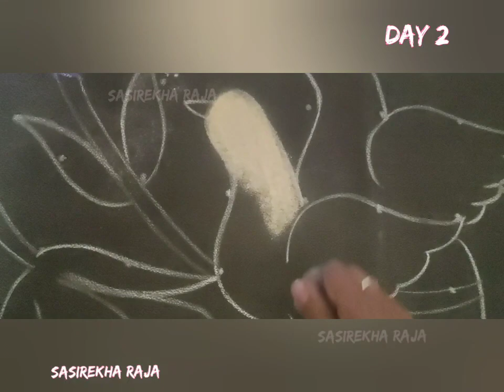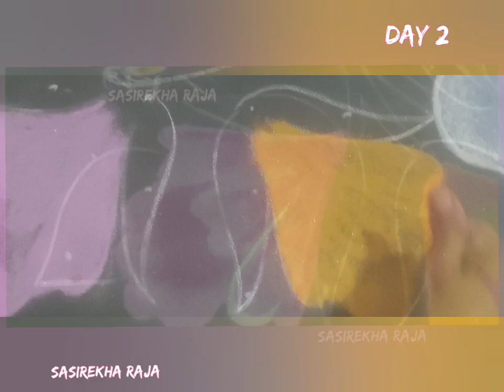Day-2 பறவை கோலம்(Bird's Rangoli)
மார்கழி மாதத்தின் இரண்டாவது நாள் கோலம் பறவை கோலம்
15 to 15 (Straight dots)

Visit MY Facebook Page & follow it🤝(REKHA COLOR KOLAM)